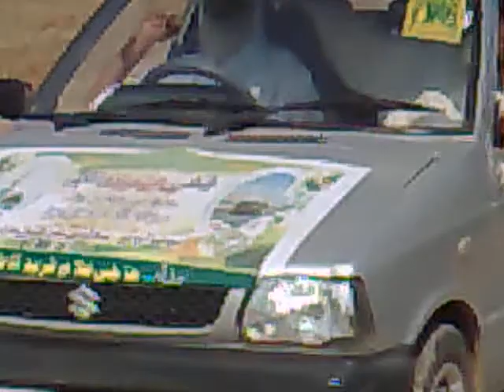basti qazian vali ka jaloos